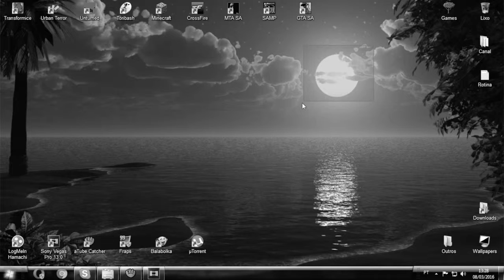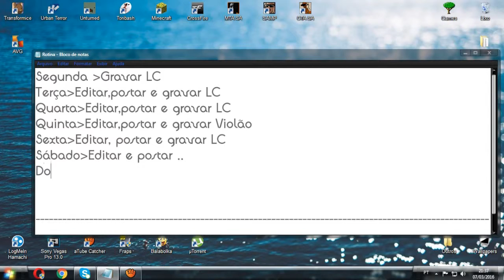Cross Fire - P.D. = Noobando de Faca, porque arma, é pros PRO!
Sovietscrição:

"Um por todos e todos e todos pelo Like"

Faaala seus lokaaaun, hoje um vídeo diferente GRAZAADEUSS , heh ..
 Top esse Cross Fire AL hein, dei umas kill lekau U.U ( mas continuo noob )...
E como eu disse, amanhã e depois tem vídeo hein ;)

Vlews, Flows

Tiro pro alto que eu cheguei galera!

  SoviétiCore BR é um canal DTUP (De Tudo Um Pouco) que tenta conquistar o pessoal do youtube com loucuras e diversões que espera crescer muito mais aê...
 Não sou gamer de carteirinha nem zueiro profissional, sou aquele mediano excluído procurando alguma coisa para fazer ;)
Que o canal cresça né... Amém..

ΔҜ€Ł€ ŁƗҜ€ € ΔҜ€ŁΔ ĐƗVỮŁǤŞ ŞØVƗ€ŦƗҜΔ

₣ŁŴŞ!!

Tags Adicionais:

SovietiCore BR
SovietiCore
Zueira Game
Gamer Zueira
Gameplay Jogos
TheZueraNeverEnds
Soviético
União Soviética Games
Canal Vlog
Canal Game
Canal Violão
Canal Música
Canal de Tudo um Pouco
Vídeos engraçados
Gameplays
Vlogs
Cross Fire
Toribash
Minecraft
GTA SA
GTA SA San Andreas Multiplayer - SAMP
GTA SA Multi Theft Auto - MTA SA
Urban Terror BR
Urban Terror
Unturned
Transformice
Gartic
Jogos
Cross Fire ZUERA
Cross Fire Procurar e Destruir
Cross Fire Gameplay
Cross Fire Só Faca
Cross Fire Noob de Faca
Noobando no Cross Fire
Cross Fire 2.0
CF AL 2.0
CFAL Gameplay
CFAL de Faca
CFAL Modo Procurar e Destruir
CFAL Gameplay
CFAL Zuera
Futuro Sucesso

Afinal, pq vc sempre desce aki em baixo?